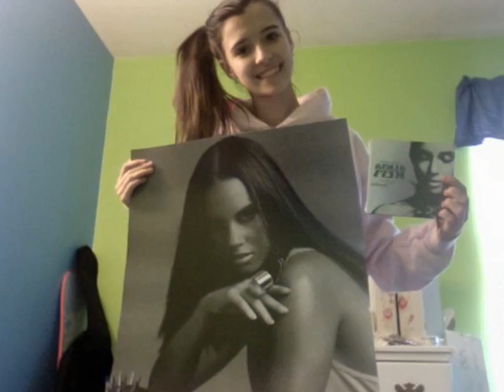Alyssa Shouse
I made this for alyssa shouse cuz she is my idol too!
and shes voice is so amazing!
hope you like this alyssa!